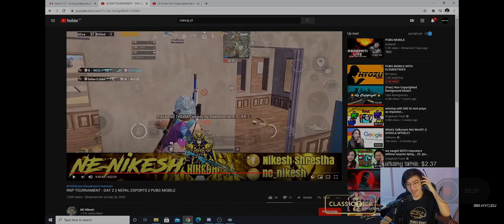Ne Nikesh Hacker Or Not | is He Legends or Hacker ? Ne Nikesh Clutch - Reaction Mr.Hyozo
Device        : Iphone 8 Plus
Gameplay  : 4 Finger
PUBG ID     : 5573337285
Stream       : STREAMCHAP

Only For Gamers Audience ( Pubg Mobile ) No Any Harmful
Contents in this video. its just for fun and Entertainment only.